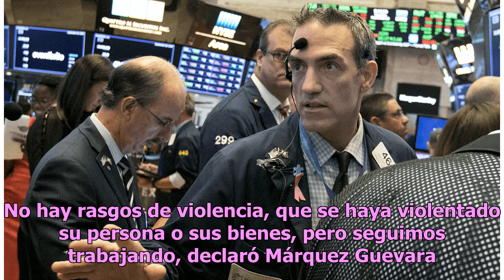La última comunicación que tuvo Gabriela Kobel antes de desaparecer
México.- La última comunicación de la Alcaldesa de Juárez, Coahuila, Olga Gabriela Kobel Lara, se dio el pasado lunes por la tarde y desde entonces no se ha sabido nada de ella, reveló el Fiscal General del Estado. Tras haber transcurrido más de 24 horas del primer reporte, entrevistado este miércol...